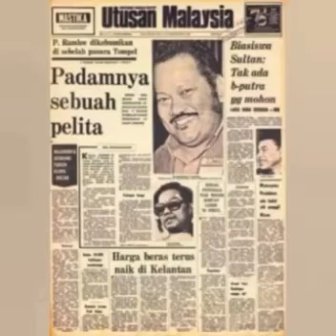SIRI 338: SENIWATI SAVITRI GANESAN DALAM KENANGAN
BAHTERA RUMAH TANGGA SAVITRI BERKECAI